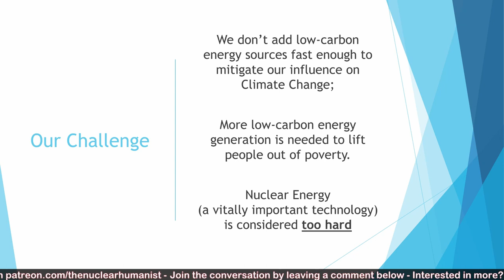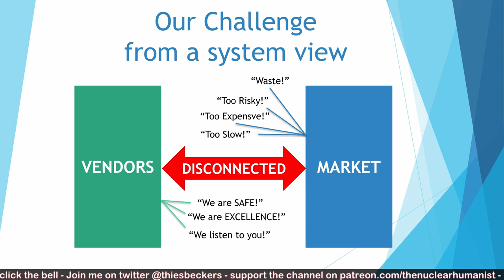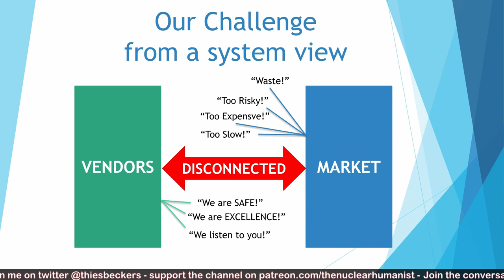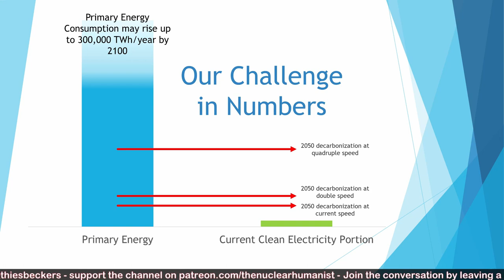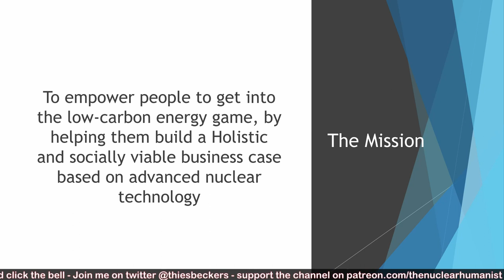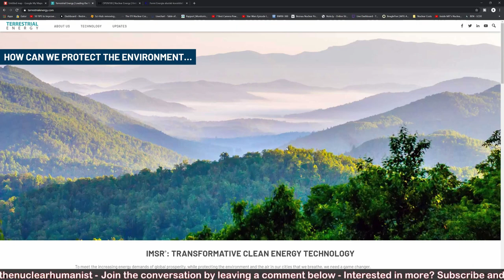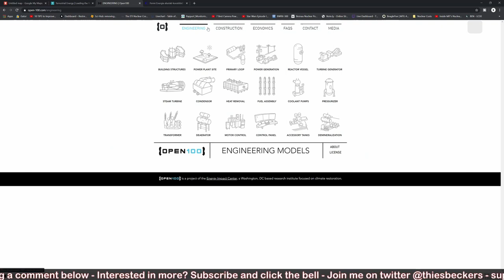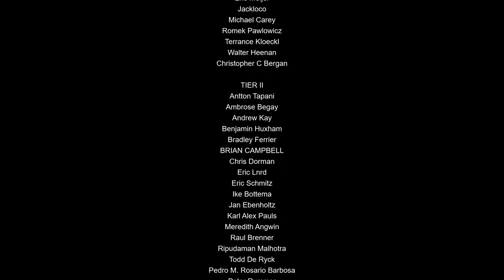The Power Seeding Company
The Power Seeding Company Is an idea I was working on until the World-Wide Corona-Shutdown. Here are my musings about it, better than letting the idea die.